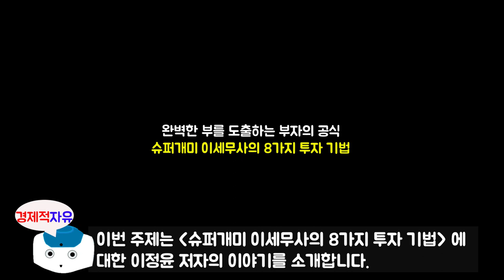슈퍼개미 이정윤 세무사가 알려주는 8가지 성공 주식투자 기법 l 완벽한 부를 도출하는 부자의 공식 #1 l 이세무사(이정윤) 지음 l 북리뷰(재테크)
이번 영상은 이정윤 저자님의 '부자의 공식' 책에 대한 북튜브입니다.
오늘의 주제는 '슈퍼개미 이세무사의 8가지 투자 기법' 에 대한 내용입니다.

이정윤 저자에 관하여 소개를 하겠습니다.
부동산투자, 주식투자, 세무설계, 재무설계 등 부자가 되는데 필요한 모든 분야의 지식과
경험을 무기로 흙수저에서 시작해 진짜 부자가 된 자타공인 대한민국 최고의 재테크 전문가다.
성공한 주식 투자자로서 두 권의 주식 공부 책을 썼고 이번에는 슈퍼리치가 되었던
경험과 이론을 바탕으로 '부자의 공식'을 집필했다.
수년간 '주식교육', 과 '부자교육' 그리고 '경제교육' 등의 교육사업을 하고 있으며
유튜브 채널 '슈퍼개미 이세무사TV' 에서 부자공식과 성장주 투자법을 알리고 있다.
세무사, 슈퍼개미, 법인 대표 등 다양한 일을 하고 있지만 그중에서 최강의 재테크 전문가로
활동하면서 많은 사람들에게 '부자의 꿈'을 실현시키는 방법을 알리는 일에서
가장 큰 행복을 느끼고 있다

🔹참고서적🔹
부자의공식(이정윤 지음), 출판사 - 베가북스

※ 본 영상은 이정윤 저자님의 '부자의 공식' 책을 참고로 하여 제작되었습니다.